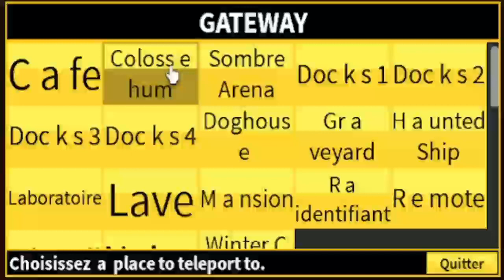1er joueur Français a avoir 1 Milliard € / $ 1 Billions | BLOX FRUIT | TWINOSTE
Des nouvelle vidéo chaque jour 🌌🎮🎬